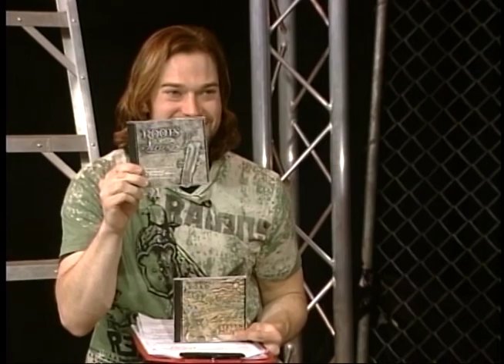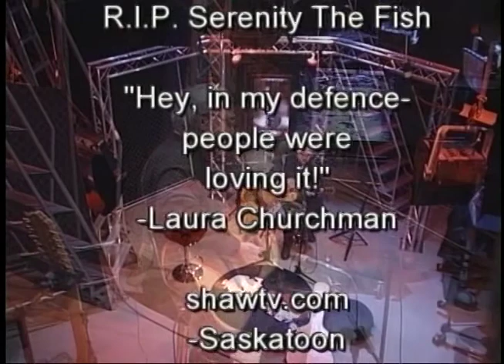Stephen Hardy Palmer Performance on Stripped Down TV (Full Version)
All the Stripped Down TV clips edited together.